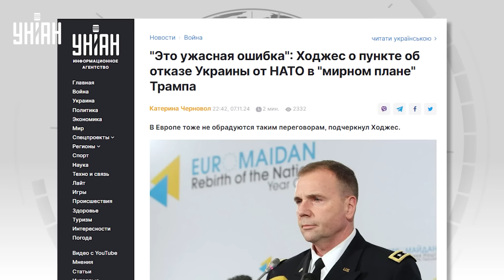У Трампа нет выбора: Украину берут в НАТО! Мир на условиях США: Путина прижали к стенке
RU - Экс-командующий армией США в Европе Бен Ходжес назвал ужасной ошибкой возможный отказ от членства Украины в НАТО: предполагается, что такой пункт войдет в мирный план Трампа. А экс-глава МИД Украины Дмитрий Кулеба подчеркивает, что на сегодня не существует ни одного объективного аргумента против приглашения Украины в Альянс. Смотрите подробности в сюжете.

UA - Екс-командувач армією США в Європі Бен Ходжес назвав жахливою помилкою можливу відмову від членства України в НАТО: передбачається, що такий пункт увійде до мирного плану Трампа. А екс-глава МЗС України Дмитро Кулеба наголошує, що на сьогодні не існує жодного об'єктивного аргументу проти запрошення України до Альянсу. Дивіться подробиці в сюжеті.